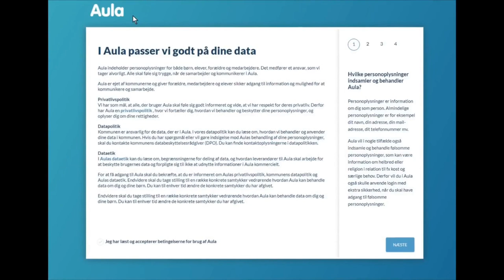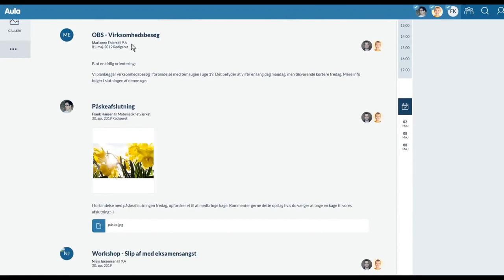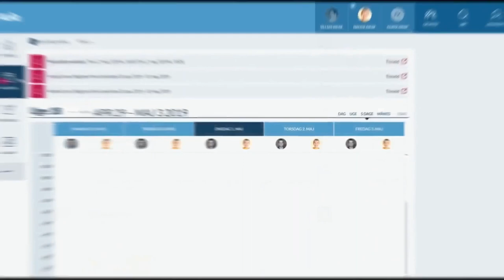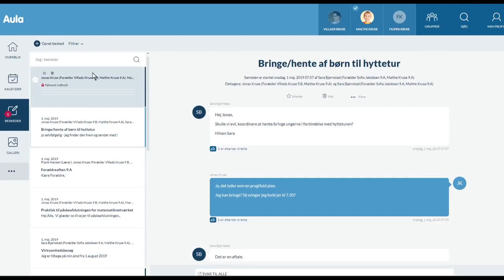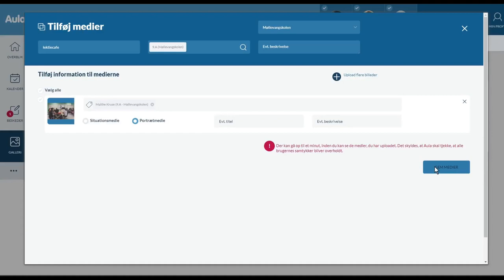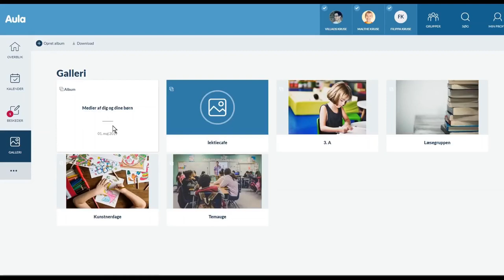Aula velkomst - Frederiksværk Skole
Skoleleder Mette Sabra byder velkommen til Aula på Frederiksværk Skole